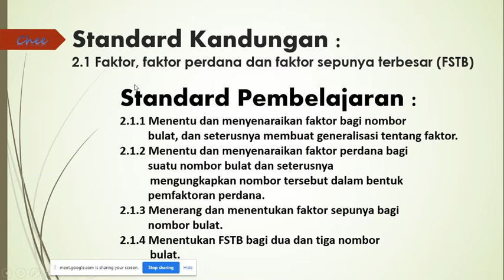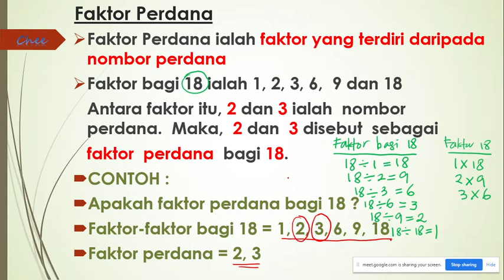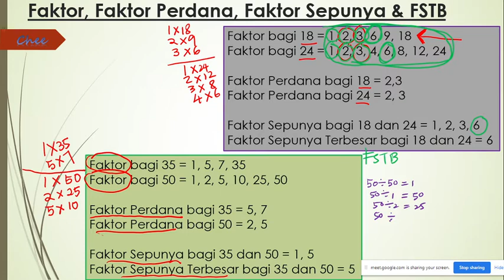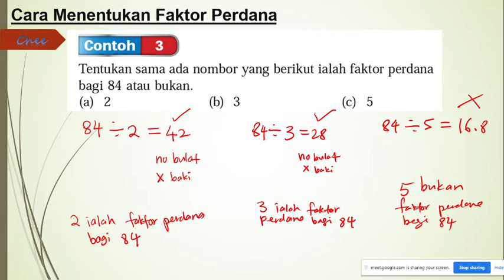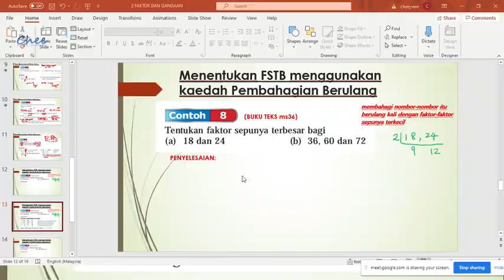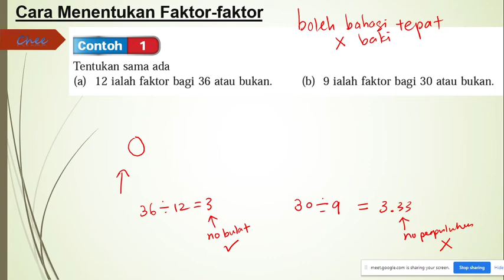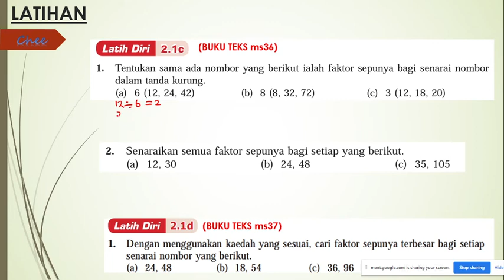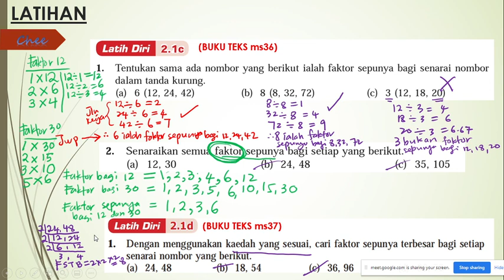Faktor, Faktor Perdana , Faktor Sepunya & FSTB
GM 1D, 1J, 1M PADA 19 MAC 2021